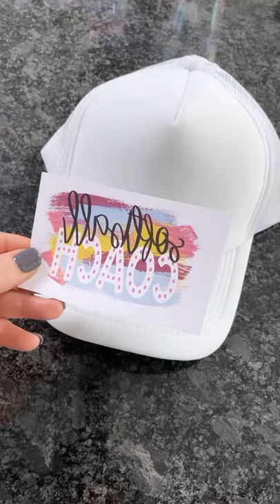🧢 How to Sublimate a Hat With a Hat Press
🌟 How to Sublimate a Hat With a Hat Press - Did you know that you can sublimate hats ? In today's video I will show you how to make an awesome softball design! More info below 👇

✅ Parchment paper
✅ Heat tape
✅ Tape dispenser